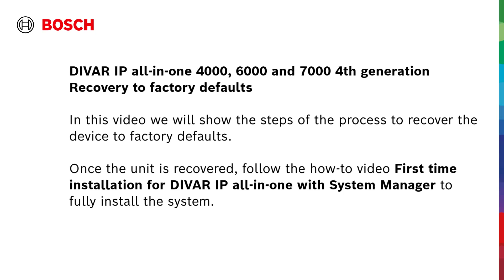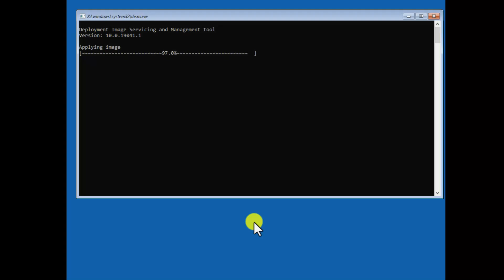DIVAR IP all-in-one 4000, 6000, 7000 gen 3&4 - Recovery to Factory Defaults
Welcome to our tutorial video on the process of recovering the DIVAR IP all-in-one to factory defaults.
This video is applicable to the DIVAR IP all-in-one 4000, 6000, 7000 gen 3 & 4.
Once the unit is successfully recovered, we recommend following the tutorial video "DIVAR IP all-in-one with System Manager - First time installation" to complete the full system installation.
Let's begin the recovery process!